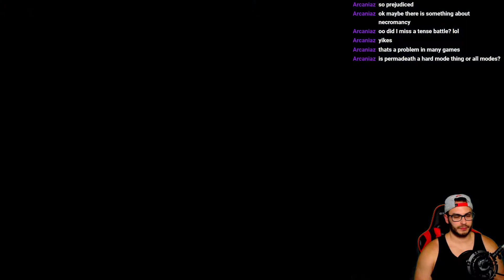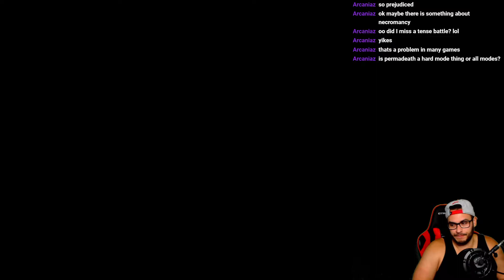The Diofield Chronicle PS5 Blind Playthrough Hard Mode: Part 27 - Rematch with the Knights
These guys still get bopped!